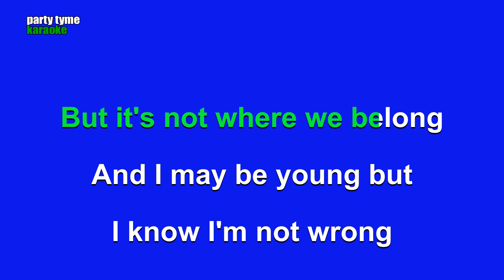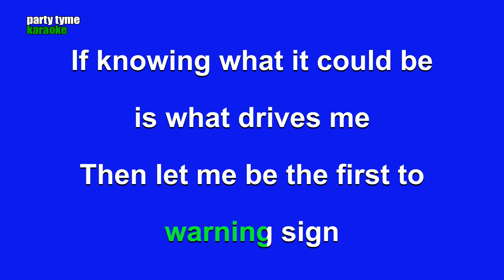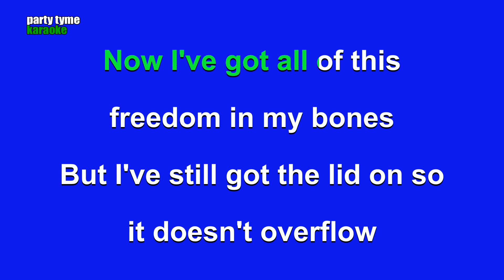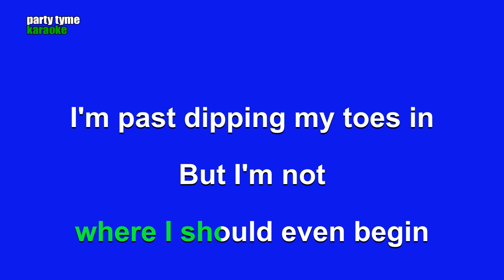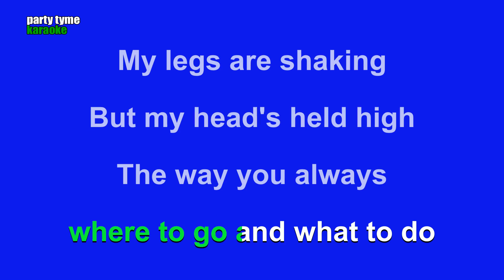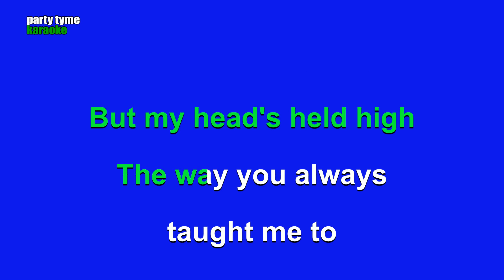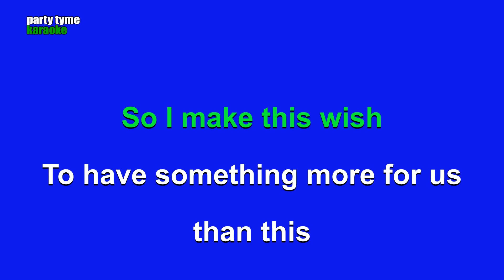Ariana Debose 'Wish' - This Wish (Karaoke Version)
Karaoke sing-along version of 'This Wish'
made popular by Ariana Debose from the movie 'Wish',